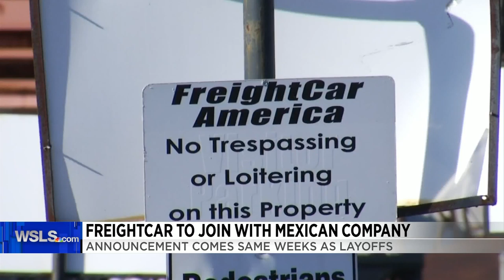FreightCar America announces joint venture with Mexican company